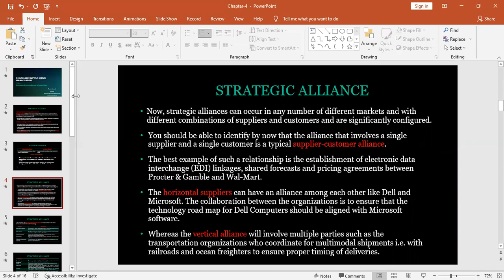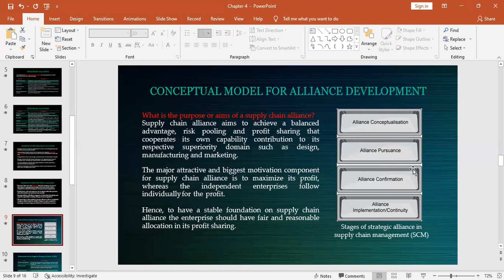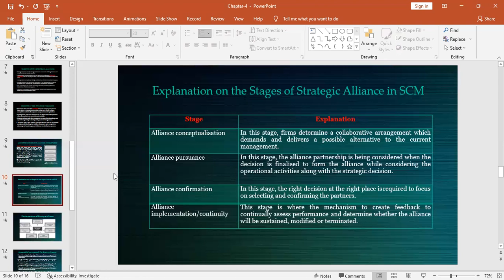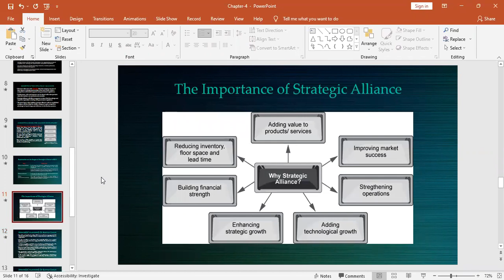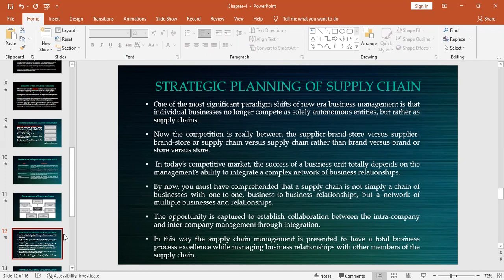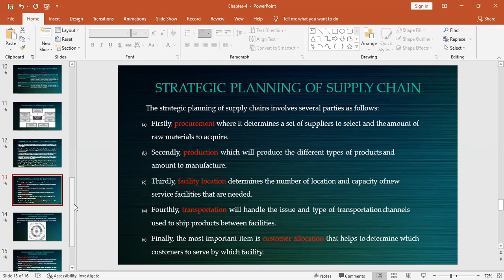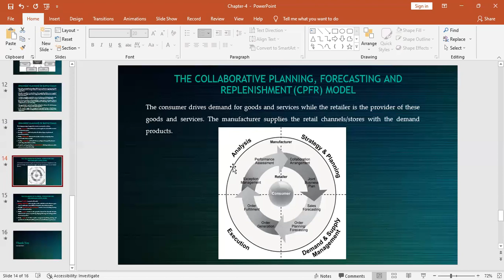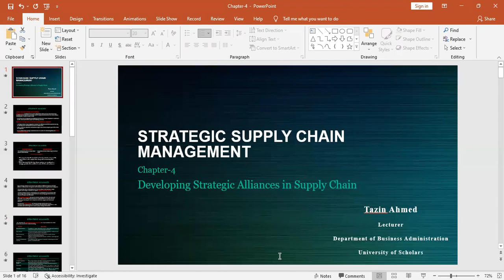Strategic Supply Chain Management | MBA | Tazin Ahmed | University of Scholars.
Chapter-4,Lecture-8 | MBA| Tazin Ahmed | Developing Strategic Alliances in Supply Chain.